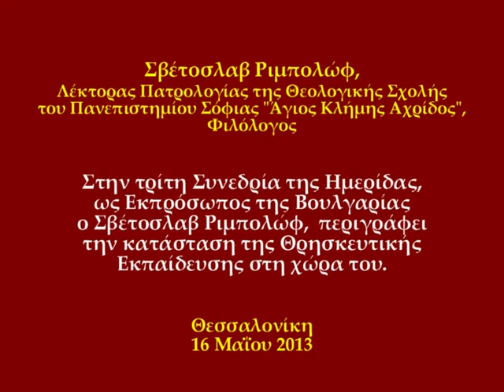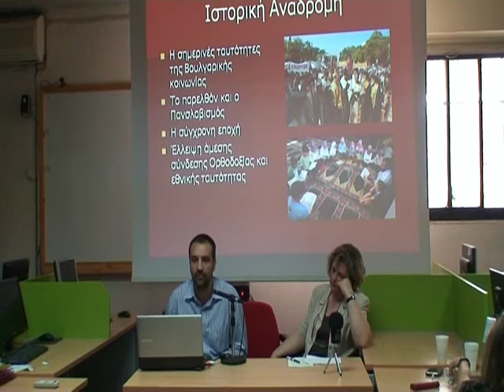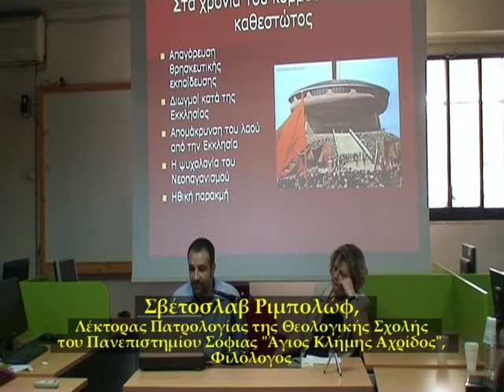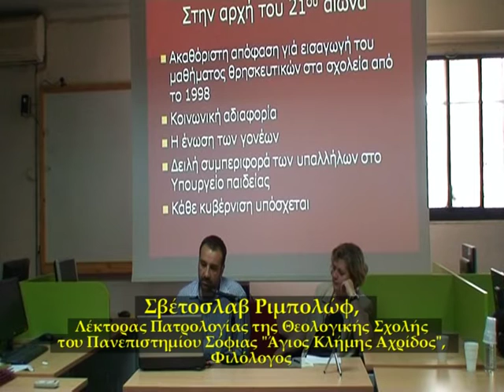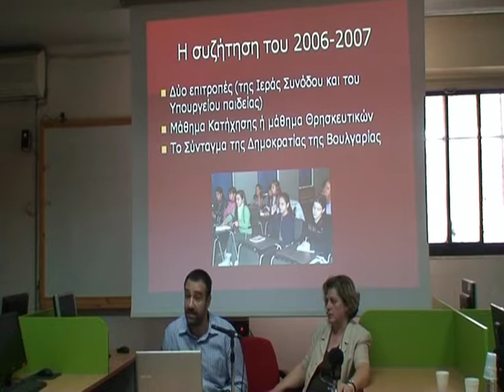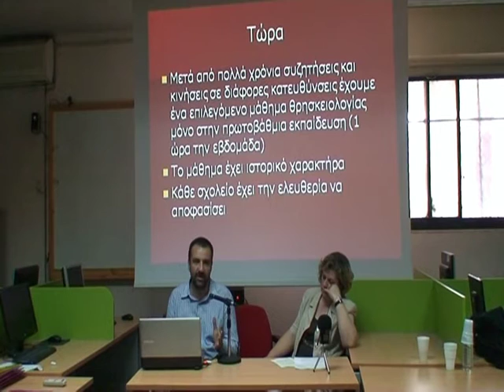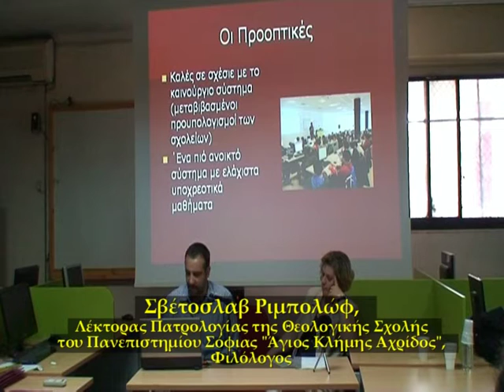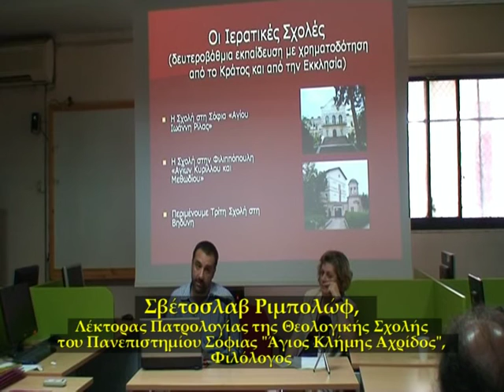Ημερίδα για το ΜτΘ στα Βαλκάνια - Η εισήγηση του Σβέτοσλαβ Ριμπολώφ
Ο εκπρόσωπος της Βουλγαρίας, Σβέτοσλαβ Ριμπολώφ, Λέκτορας Πατρολογίας της Θεολογικής Σχολής του Πανεπιστημίου Σόφιας "Άγιος Κλήμης Αχρίδος",  περιγράφει την κατάσταση της Θρησκευτικής Εκπαίδευσης στη χώρα του, στην Επιστημονική Ημερίδα για το Μάθημα των Θρησκευτικών που συνδιοργάνωσαν το Εργαστήριο Παιδαγωγικής του Τμήματος Θεολογίας της Θεολογικής Σχολής ΑΠΘ και η Διαβαλκανική Ομοσπονδία Ορθοδόξων Νεολαιών, στην αίθουσα του Εργαστηρίου Παιδαγωγικής του Τμήματος Θεολογίας της Θεολογικής Σχολής ΑΠΘ, στις 16 Μαΐου 2013 με θέμα: Η Θρησκευτική Εκπαίδευση στην Πρωτοβάθμια και Δευτεροβάθμια Βαθμίδα των σχολείων στις Βαλκανικές χώρες.